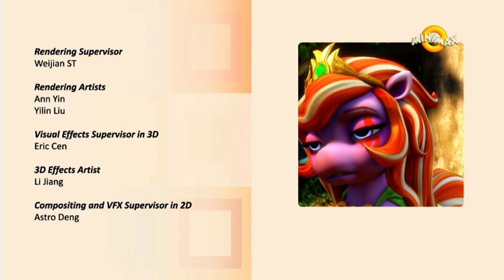Filly Funtasia S01E04 Romanian